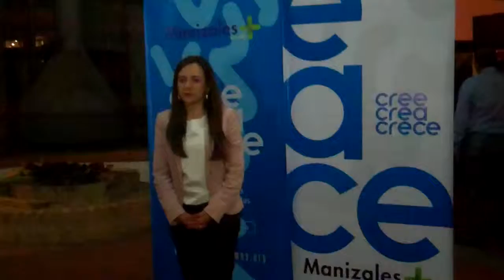Marisol Camacho, Directora de Mentalidad y Cultura de Innpulsa Colombia habla de Manizales Más